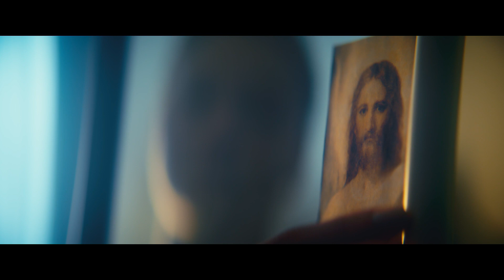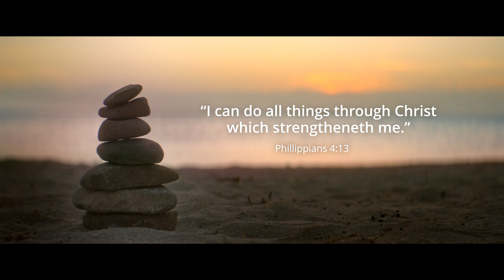Io posso ogni cosa in Cristo: tema dei giovani per il 2023 – Video musicale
“Io posso ogni cosa in Colui che mi fortifica”. —Filippesi 4:13

Testo:

Lungo il mio vagare,
Egli sempre c’è.
Sento il Salvatore,
accanto a me.

Mi guida sempre
lungo la via,
e quando cado giù solleva l’alma mia.

Pre-ritornello:
M’aiuta se son stanco,
sta al mio fianco
e so che"

Ritornello:
tutto io potrò,
se tra le onde affonderò,
la Sua grazia cercherò
e mi salverà.
Tutto io potrò
con l’aiuto di Gesù,
salirò sempre più su,
forza mi darà.
Tutto io potrò, con Lui.

Anche il deserto
attraverserò,
seppur assetato
non m’arrenderò.

Calmerà i venti
se Lo pregherò.
Se il Signore è la mia guida so che

Anche il deserto
attraverserò,
seppur assetato
non m’arrenderò.

Calmerà i venti
se Lo pregherò.

Ritornello

Ponte:
Le catene del peccato Egli spezzerà.
Dalla morte nella tomba mi libererà.
Nelle mie paure sempre mi rafforzerà.
M’aiuterà.

Ritornello
Sì, tutto io potrò…

Arrangiamento di: Mitch Davis e Nik Day
Brano prodotto da: Mitch Davis

Parole e musica di: Nik Day
Cantante: Jarica Jamison
Video prodotto da: Guerrero Filmworks
Girato nella Repubblica Dominicana.

Segui il canale per i giovani de La Chiesa di Gesù Cristo dei Santi degli Ultimi Giorni su INSTAGRAM
Ascolta su SPOTIFY: xxx

Non ti dimenticare di ISCRIVERTI, CONDIVIDERE il video, di mettere MI PIACE e di abilitare le NOTIFICHE.